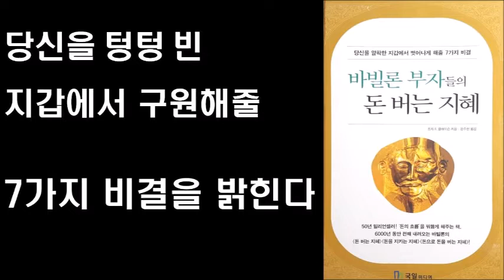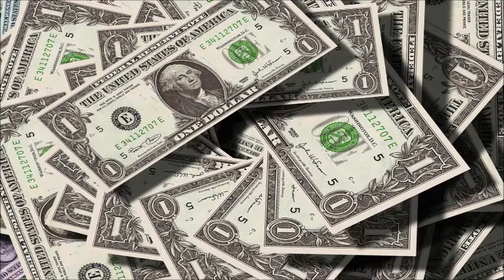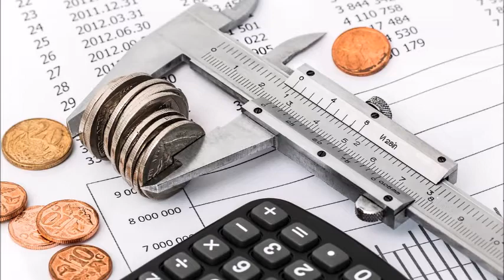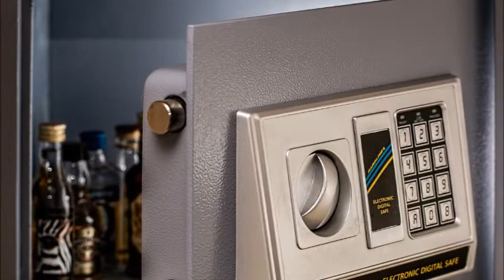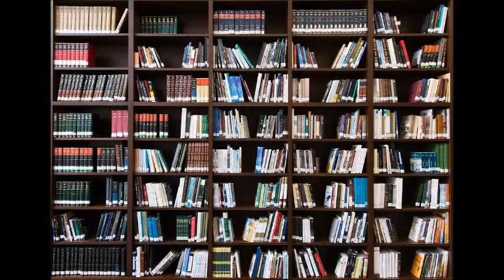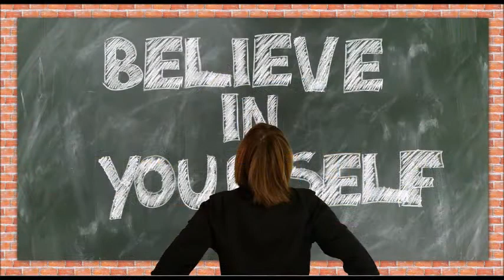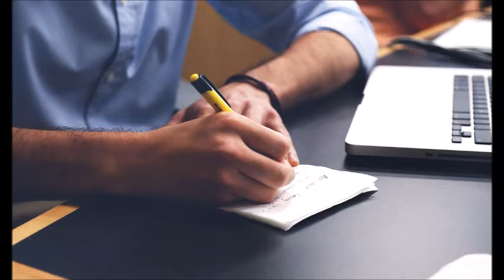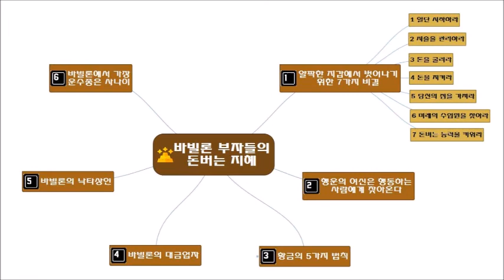바빌론 부자가 알려주는 돈 버는 7가지 비결 바빌론 부자들의 돈 버는 지혜 투자||재테크|재테크 책| @세상의 모든 책들 ​#20.0002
바빌론부자. 바빌론부자들의 돈버는 지혜.  조지 S. 클래이슨  작가지음 . 재테크 방법, 부자되는 방법에 대해서 알고 싶으신 분들은 꼭 이영상을 들이셔야 합니다[재테크, 부자되는법, 돈버는법]

네이버블로그 여기에 가시면 스크립트 보실수 있으세요